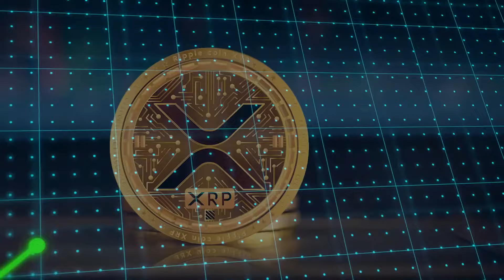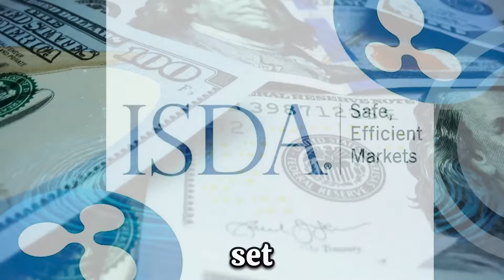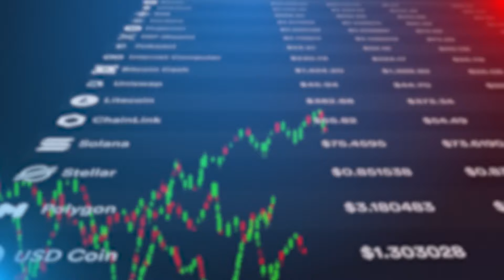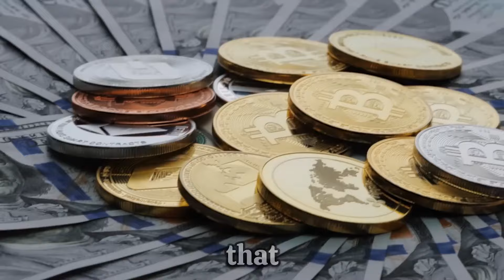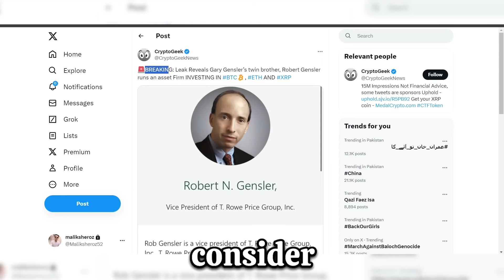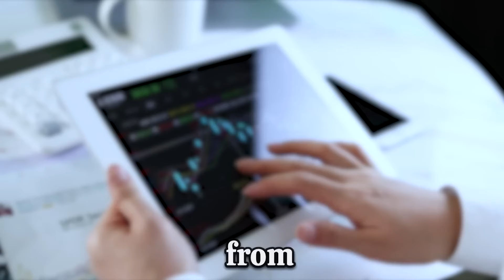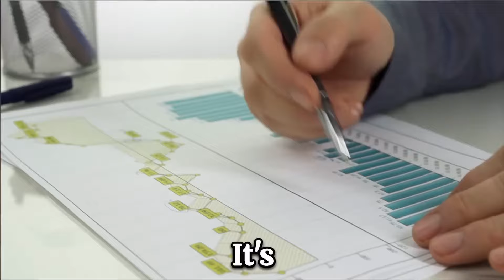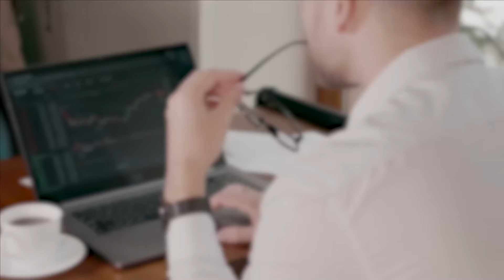RIPPLE XRP - WALL STREET WATCHES XRP! BLACKROCK SEES $10,000 VALUE ON THE HORIZON!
RIPPLE XRP - WALL STREET WATCHES XRP! BLACKROCK SEES $10,000 VALUE ON THE HORIZON! XRP NEWS TODAY, XRP PRICE PREDICTION